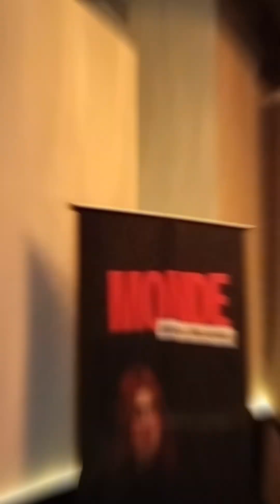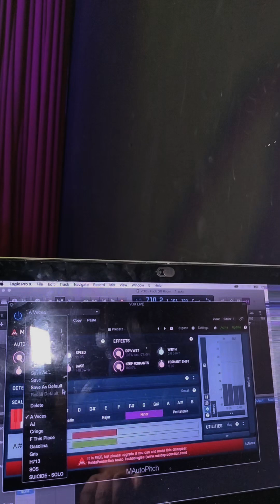Show de Monde en CDMX | Invitados: Muñe77a, Adhara, Krozz, Dread | Punk Rock Mexicano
Revive el increíble show de Monde en la Ciudad de México, acompañado de grandes artistas invitados como Muñe77a, Adhara, Krozz y Dread. Disfruta de la energía del punk rock mexicano con estas talentosas bandas que hicieron vibrar la CDMX con su música única y auténtica. ¡No te pierdas esta experiencia punk rockera!

Índice del video:
00:00 Introducción
00:21 Accesos y logistica
01:14 Stageands
01:41 Crew
02:20 Parte tecnica
02:54 Videos promo
03:01 P.A. y Sub
03:21 Drums (Monitoreo, secuecias, mezcladora)
03:35 Gtr (Quad Cortex, sistema inalambrico)
03:44 Voz (Lap interfaz, pluging)
03:51 Artista inivitado
04:21 Programacion de luces
05:01 Scouting y basckdrop
05:16 Show de Muñeki77a
06:04 1 percanse
07:01 Show de Muñeki77a (invitado 2)
07:24 Show de Muñeki77a climax
07:40 Show de Dread
08:17 2 percanse
08:31 Show de Dread tomas epicas
09:09 Preparativos finales (Riser,platillos,tarola, backdrop)
09:37 Show de Monde (Humo)
10:09 3 percanse
11:21 Show de Monde (invitado 3)
12:05 Indicaciones especiales
12:26 Show de Monde (invitado 4)
12:48 Crew trabajando fotografo Nortdex
13:06 Mosh de chicas
13:26 Climax del Show
13:38 La chona jajaja